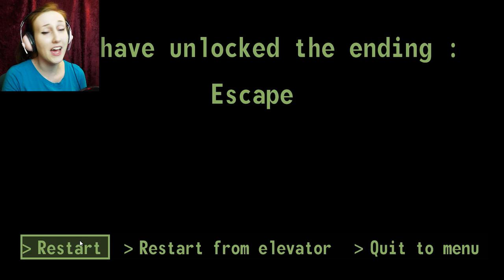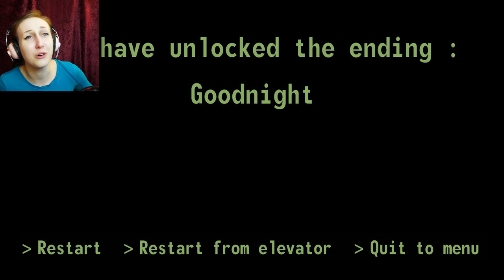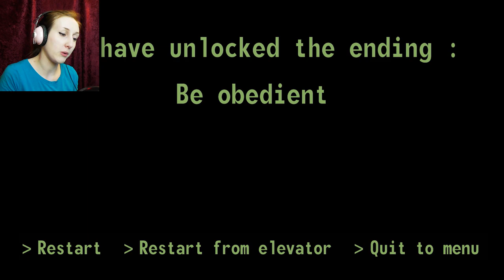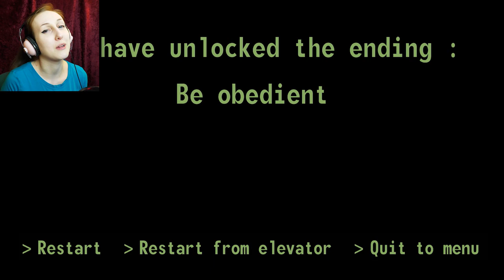I THOUGHT YOU WERE MY FRIEND | SAAAM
I knew I shouldn't have trusted an AI! They all betray you in the end. :( Welcome to the Stanley Parable-esque world of SAAAM!

P.S. Can you tell I was stuffed up in this? I am a sick puppy.